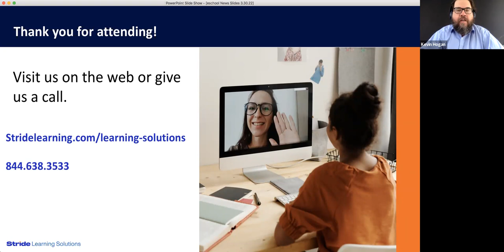Blended and Hybrid Learning – The Future of Education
Blended and hybrid learning models were first introduced to extend personalized and flexible learning options to selected individuals or groups of students. But with onset of the pandemic, widespread adoption of blended and hybrid models suddenly became a necessity across all student populations.

Two years later, how have districts overcome the initial challenges and applied the lessons learned to re-imagine teaching and learning and develop an innovative vision for change in their school communities?

Join us for a panel discussion with leaders and educators who share a passion for the bold new vision of blended and hybrid learning as the future of education.

You’ll hear how schools can:

- Integrate flexible in-person learning experiences with enhanced collaborative online learning to maximize facility use

- Build a custom curriculum with a mix of core courses, electives, CTE pathways, and more
Deliver instruction with their teachers, virtual teachers, or a combination of the two
- Reserve the option for some students to attend 100-percent online

We’ll be hearing from industry experts:

- John Watson, Founder, Evergreen Education Group
- Rachel Goodwin, Senior Director of Academics for Blended Schools, Stride